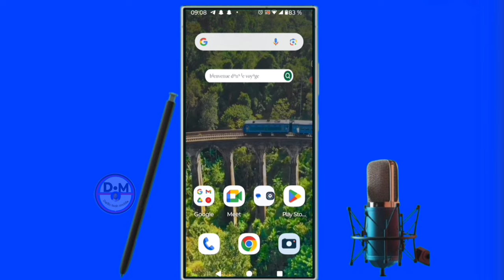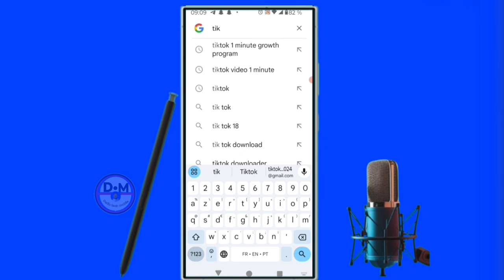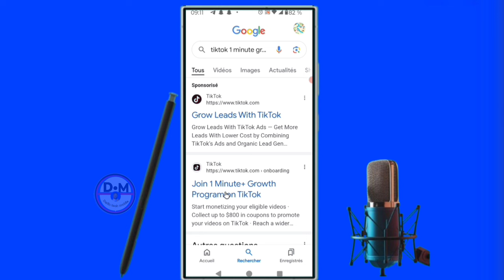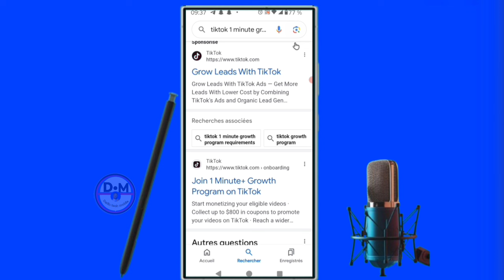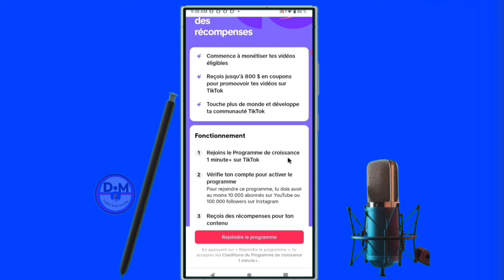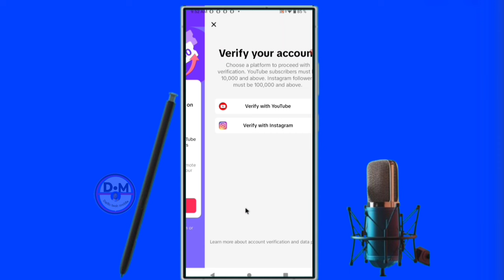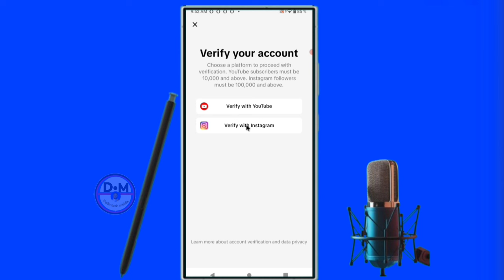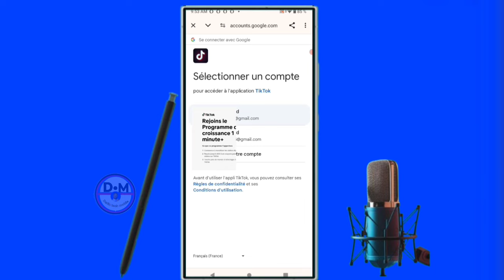✅Nouvo monétisation Tiktok 0-abonne 0-vues ou kapab monetizè Yon kont Tiktok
nan videyo sa nou moutre ou aprann ou esplike ou tout     nouvo monétisation Tiktok 0-abonne 0-vues ou kapab monetizè Yon kont Tiktok fè lajan  nan videyo sa et ou men m ki te renmen videyo kite yon kòmantè likè pataje di nou sa ou panse de videyo sa et ou men m ki Fenk rankontre chèn sa abòne aktive klòch fòtifikasyon pou pa rate lòt videyo kap vini apre yo et pa bliye nou Fenk aktive yon boutik sou chèn vizite nou mèsi

Vidéo app
Vidéo Facebook
Vidéo youtube
Vidéo tiktok
Vidéo Instagram
Vidéo internet

Kontak WhatsApp 👇👇
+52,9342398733